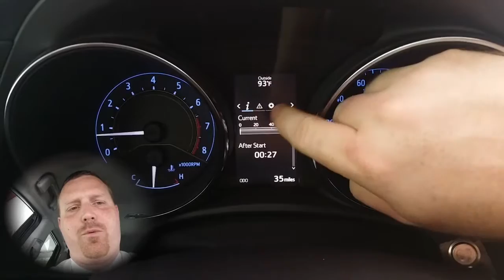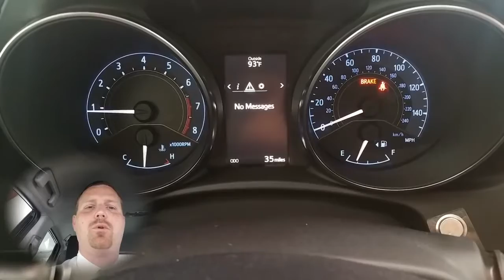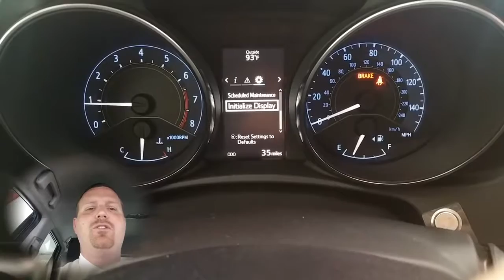2016 Scion iM Multi Information Display %28MID%29 Operation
How to use the Multi Information Display.